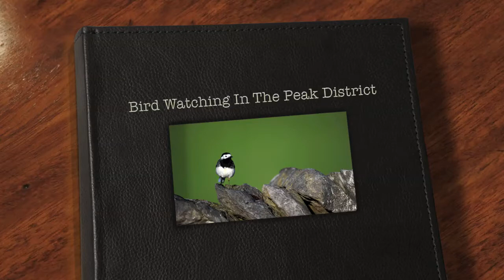Bird Watching In The Peak District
presents - Bird Watching In The Peak District. Peak District Online has a special connection with wildlife in the peak district , and most special of all is the connection with bird life around the area. With thousands of twitchers and birdwatchers flocking into the area each year Peak District Online thought it would benefit the tourism market to show what indeed is about in the fields and hedgerows of the national park. Please take a look at our birdwatching section ... listing all the local bird clubs and centres. All the team at Peak District Online are passionate about wildlife and there will be many more wildlife videos to come this year.